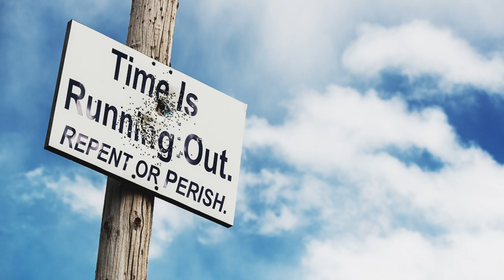Dec 12, 2022-Watchman News-Gal 4:4-5-Men losing Y Chromosome, Catastrophic Pandemic Exercise & More!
Watch Watchman News Video (Dec 12th) Here -

Galatians 4:4-5 (New International Version)
But when the set time had fully come, God sent his Son, born of a woman, born under the law, to redeem those under the law, that we might receive adoption to sonship.

Ezekiel 1:1